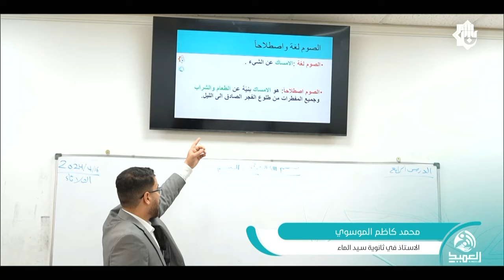حفل التكليف الشرعي السنوي لمدارس مجموعة العميد التعليمية للبنين الذي تقيمه العتبة العباسية المقدسة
1- فيسبوك..
2- تويتر..
3- التليجرام..
4- الانستكرام..